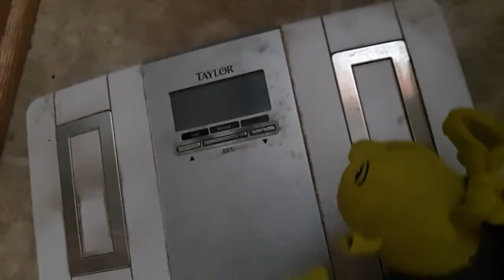GB Movie: Shrek's Diet!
Shrek is eating too much, so Donald puts him on a diet.